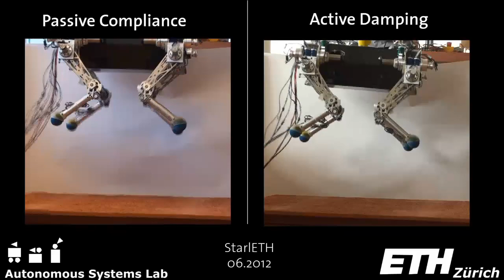StarlETH: Drop test - passively and actively damped